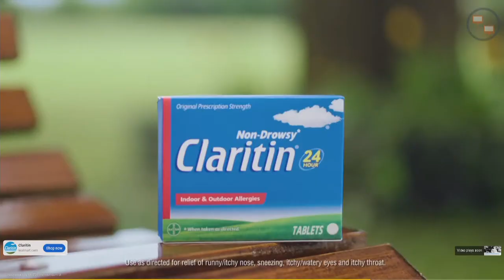Gonzaga women talk loss to Texas in NCAA Tournament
Gonzaga women discuss the loss to Texas in the Sweet 16 of the NCAA Tournament 69 - 47.